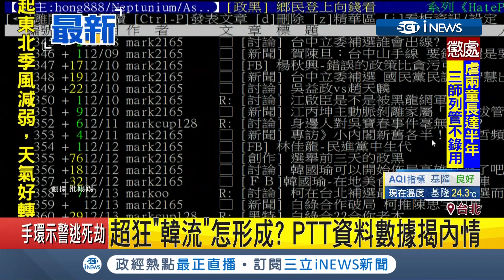創造韓流網軍真的存在？分析餘萬筆PTT資料抓到特定活躍帳號│【台灣要聞。先知道】20190110│三立iNEWS